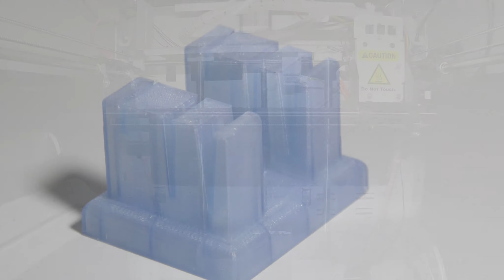Solder Cableholder 3D Printing Time-lapse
Here is time-lapse of a Solder Cableholder being 3D Printed on the XYZPrinting Da Vinci 1.0 Pro. The model was downloaded from Thingiverse.com.

Printing Details

Print Time - 4hrs 00m

Printer - XYZPrinting Da Vinci 1.0 Pro
Filament - Makerbot PLA (Translucent Blue)
Nozzle Temp - 216°C
Bed Temp - 41°C
Layer Height - 0.2mm
Speed - 25mm/s
Infil - 5%
Supports - Yes